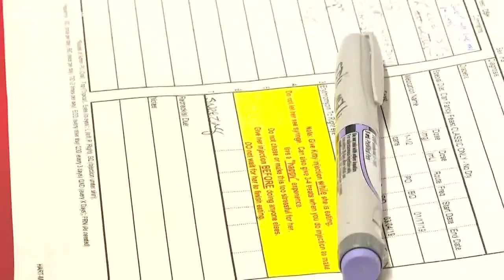UNE students volunteer to help animals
UNE students are volunteering at local animal clinics -- and some are considering shifting their career paths as a result.